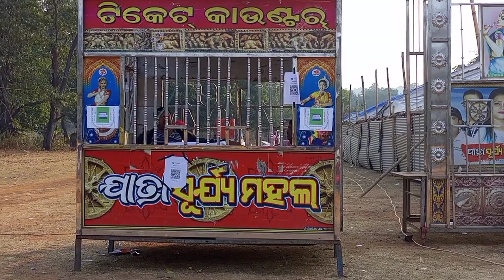JATRA SURJYA MAHAL !! ଯାତ୍ରା ସୂର୍ଯ୍ୟ ମହଲ !!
Hello Bandhu gana Ama vlog channel apanan ku swagat 😲.Ta ajira beautiful video nei asichhu jaha bimala_hata_pada( Saturday market ) ଶନିବାର ,

Ethi jatra_surjya_Mahal ticket apera asichhi bahut bhala 🥳🎉 Ame bahut enjoy Kari aasichhu .